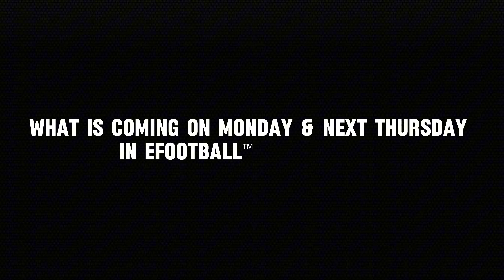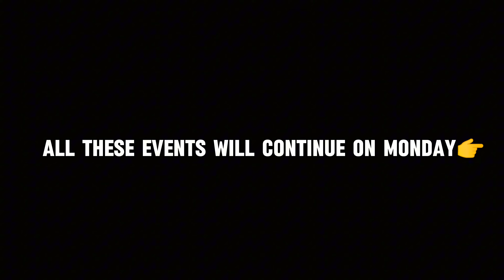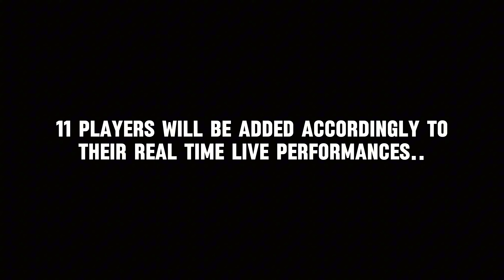Upcoming Monday National Guardians Pack In eFootball 2025 Mobile || Next Epic Pack In eFootball 2025